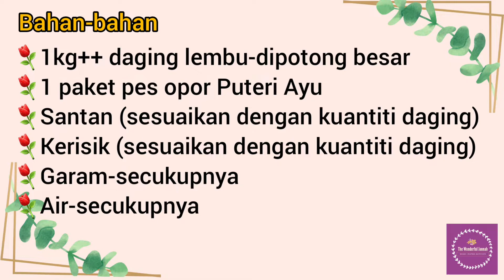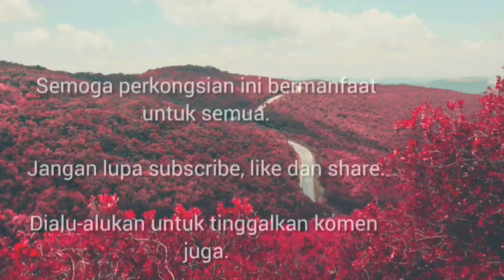Resepi Opor Daging | Masakan Tradisional Pahang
Hai semua. Untuk video kali ini, saya kongsikan resepi opor daging. Opor daging merupakan masakan tradisional Pahang yang sering dihidangkan semasa kenduri.

NOTA: Saya gunakan pes opor yang ada di pasaran. Jadi, tempoh memasak dapat dikurangkan dan bahan-bahan yang diperlukan tidak terlalu banyak.

Video: @thewonderfuljannah